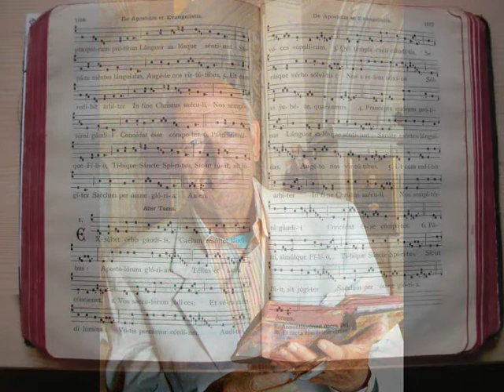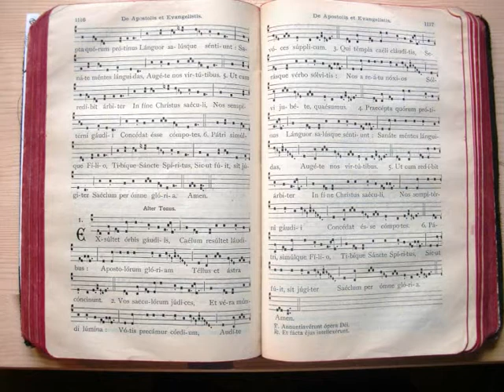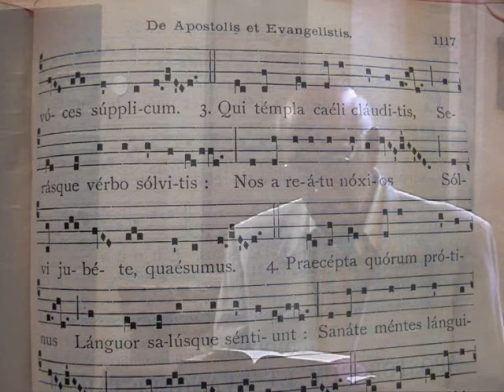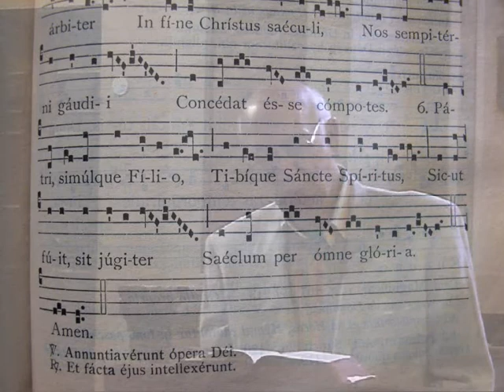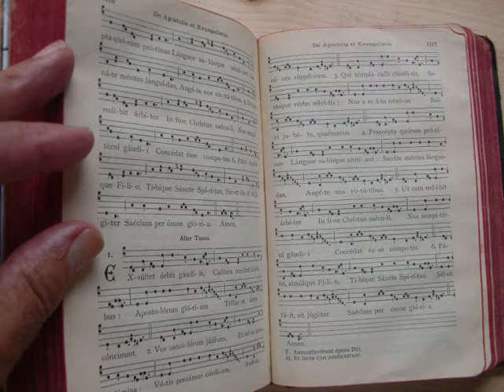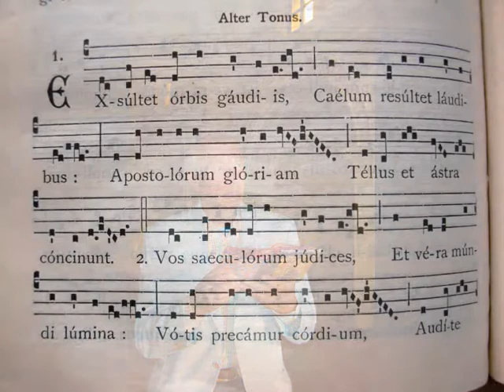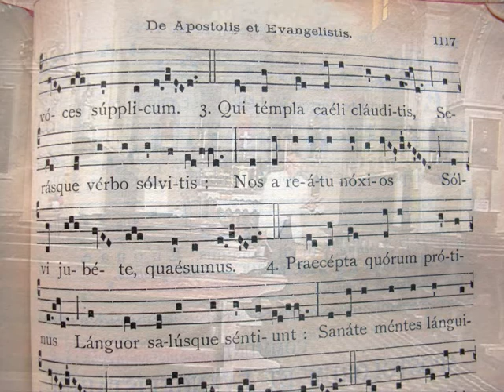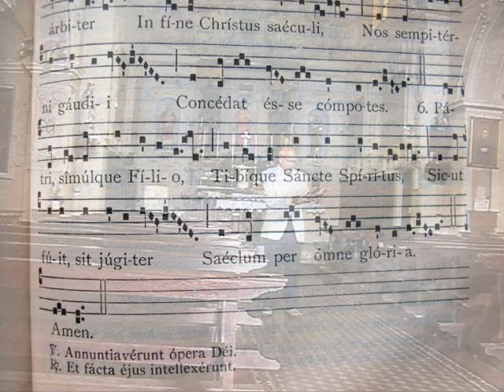EXSULTET ORBIS GAUDIIS - Inno Gregoriano - Studio di Giovanni Vianini. Milano, It.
Studio del Canto Gregoriano: EXSULTET ORBIS GAUDIIS - Alter tonus " De Apostolis et Evangelistis" Liber Usualis p. 1116 - Giovanni Vianini SCHOLA GREGORIANA MEDIOLANENSIS, Milano, Italia;